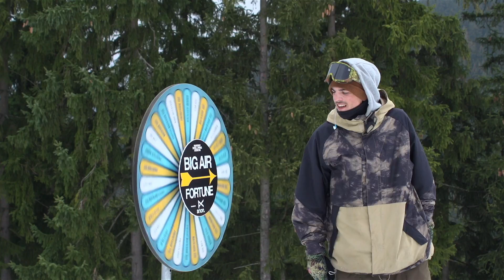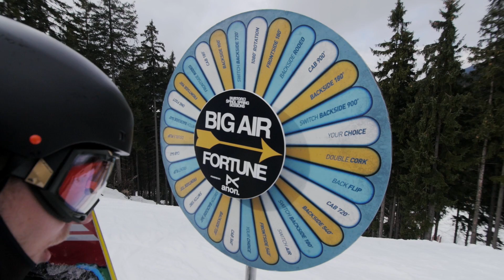Burton Spindl Spring Sessions 2015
Another Burton Spindl Spring Session went down! A total of 3.000 people joined the event and had a lot of fun. Watch the highlight edit right here. Good times!